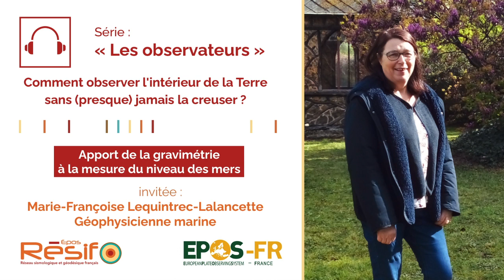Podcast "Les observateurs" : Apport de la gravimétrie à la mesure du niveau des mers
Marie-Françoise Lequintrec-Lalancette est géophysicienne marine, spécialisée en gravimétrie. Elle travaille au Service hydrographique et océanigraphique de la marine (SHOM) à Brest. Elle est également chercheuse associée à l'Institut universitaire européen de la mer (IUEM). Dans ce cadre, elle fait beaucoup d'observations à terre et en mer à l'aide de gravimètres.
Précisions : Le gravimètre mesure l'intensité du champ de pesanteur en un point donné. Si le point de mesure bouge (par exemple se déplace vers le zénith du à un mouvement du "continent" ou plus localement du sol, où se trouve l'appareil) alors la valeur de g diminue. Si l'appareil est déplacée vers le nadir alors la valeur de g augmente. La précision des gravimètres absolus est équivalente à quelques mm (environ 3-5 mm), autrement dit, ils sont capables de détecter un déplacement du sol de cet ordre là.